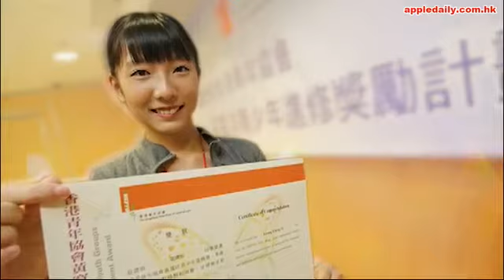患卵巢癌學識活在當下 少女：突然死都無憾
【本報訊】生命故事的豐富不在於年齡，而在於經歷及態度，梁靖怡才18歲，就嘗盡人生的苦甜酸辣。小妮子生於癌魔纏擾的家族，長輩中最少4人先後患癌，她自己則早在16歲就證實患上卵巢癌。接受化療要剃光頭、停學一年。旁人為她難過，她卻說：「唔想見到親人傷心難過，所以我要堅強。」罕有的經歷反令原本性格悲觀的她，學會活在當下，「即使走到生命盡頭，我亦無憾」。記者：梁佩珊